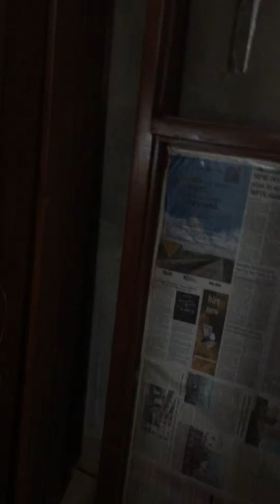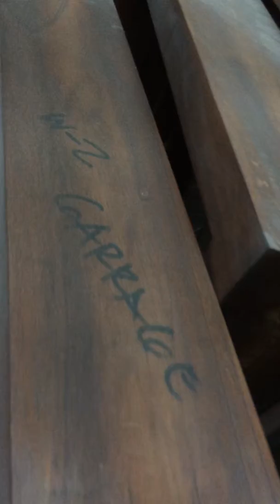May 20, 2015 trip to Liloan